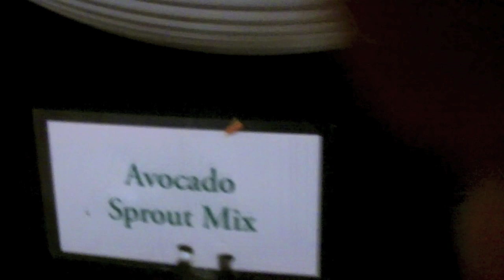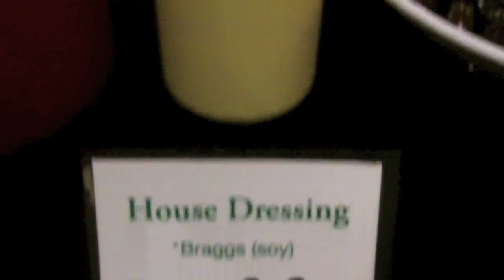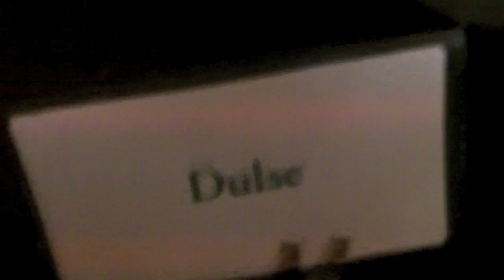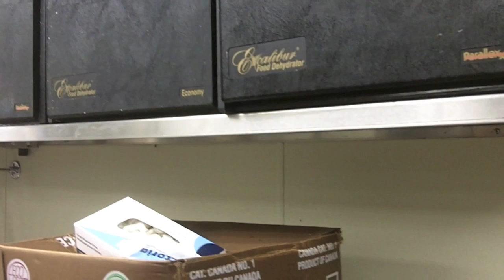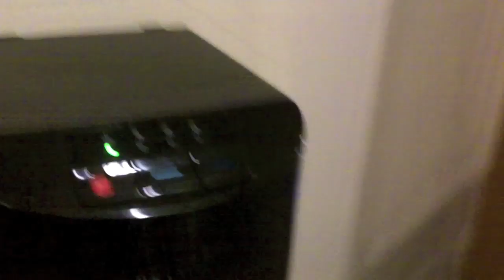Hippocrates Health Institute Kitchen Tour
Saturday evening at Hippocrates Health Institute serves a great raw vegan meal. Not the same as other meals during the week but still one of my favorite. Here is a kitten tour of the famous raw food health spa.